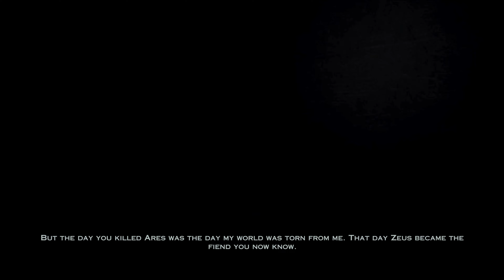God Of War 3 Remastered(PS5)Part 3:Hade Boss Fight